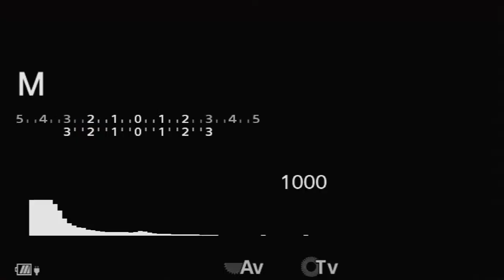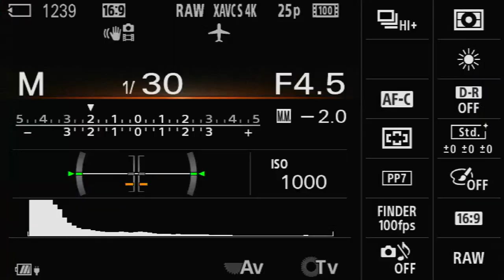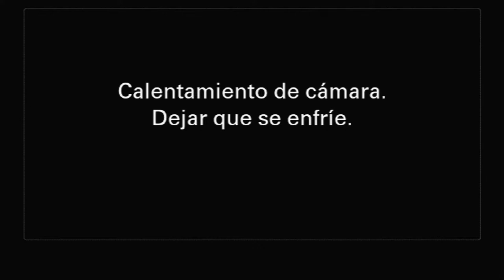CONCIERTO Z11 EN DIRECTO!!! // SALA VESTA 06/03/2021